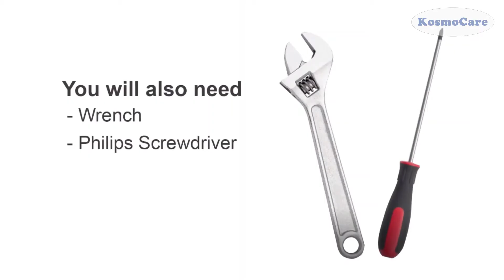KosmoCare Deluxe Tilt Top Multipurpose Overbed Trolley Table- Assembly (RX913)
Features :

* The tilt top over the bed table surface enables you to angle your newspaper or book at the best level for your comfort.
* Steel base provides security and stability with swivel castors for easy maneuverability
* The height Adjustment ( 77 cm- 115 cm ) and tilt arm allow you to position the work surface to the height, angle, and tilt best for your task, providing you with more versatility.
* Lockable Rear castors ensure that the table will stay in place once you position it.
* Small tray dimensions :L20.5 X W38.5 cms, Big tray dimensions:L60.5 X W38.5 cms, Weight capacity: 25 kgs